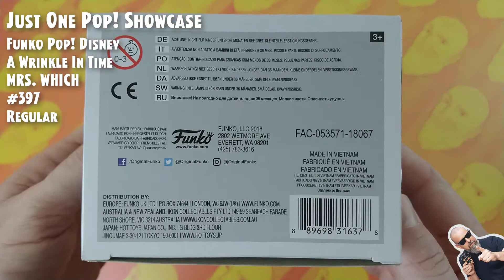Funko Pop Disney: A Wrinkle in Time - Mrs. Which - #397 // Just One Pop Showcase